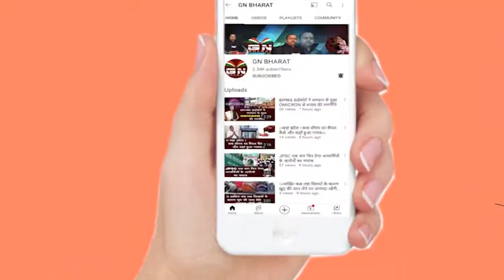Ranchi || महिला सशक्तिकरण का मुख्य उद्देश्य महिलाएं शिक्षित हो - डॉ कामिनी कुमार